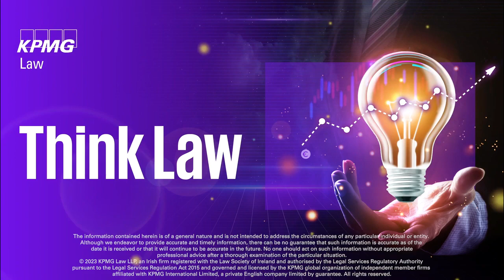EU Mobility Directive - Think Law series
The EU Mobility Directive was implemented in Ireland at the end of May 2023, introducing a company conversion law for the first time in Ireland.